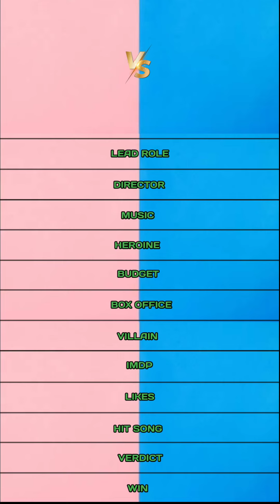Vikram vs Viswasam comparison